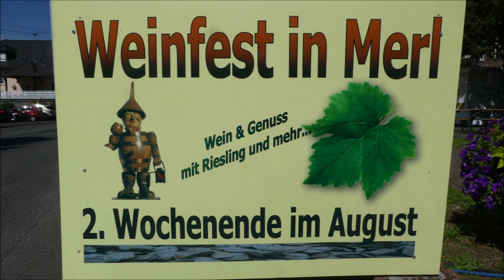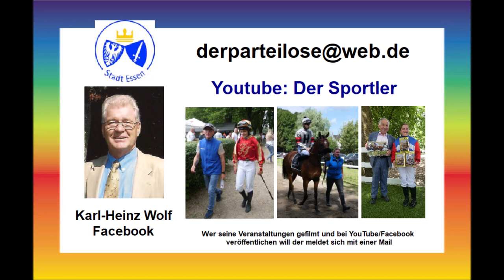Merl (Zell) an der Mosel * Weinfest * Einzug von Bacchus & Weinkönigin * Teil 5 * 11.08.2023